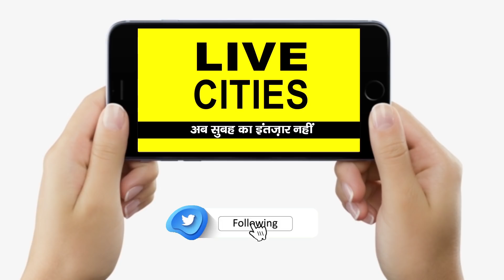Lalu Yadav और Nitish Kumar ने Caste Census पर BJP को घेरा, दोनों के सुर मिलने से बढ़ेगी परेशानी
Lalu Yadav और Nitish Kumar ने Caste Census पर BJP को घेरा, दोनों के सुर मिलने से बढ़ेगी परेशानी | Bihar News | LiveCities